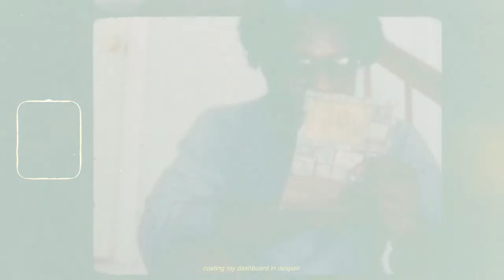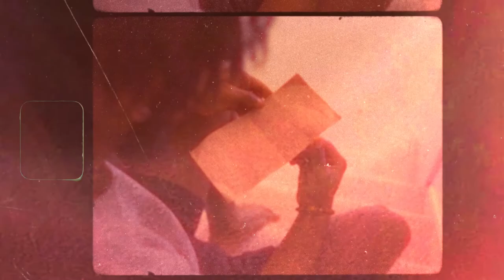Episode III: Wasted Wy. – City Of God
What do you do when your fears are exceeded? When your hopes become hopeless and your only dream becomes a nightmare?